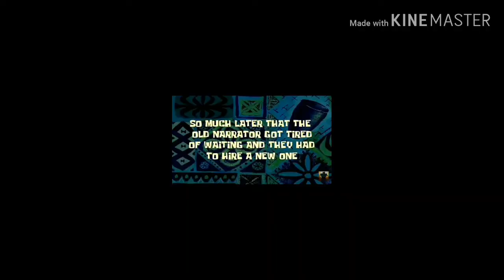RAHAT HOSSAIN.. Try to vlog......... On nurture. ❤️ ........ Rahat hossain